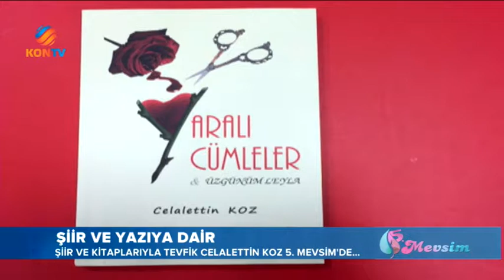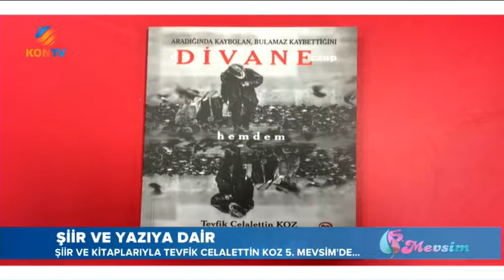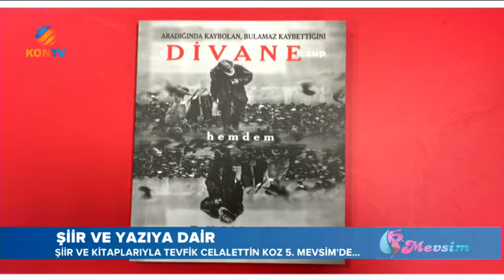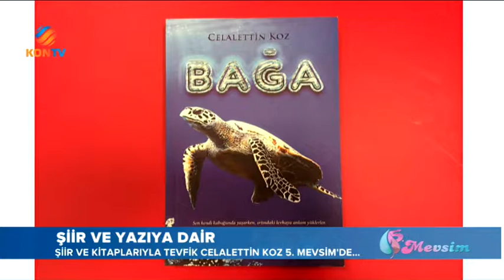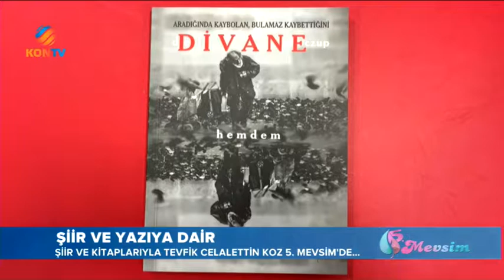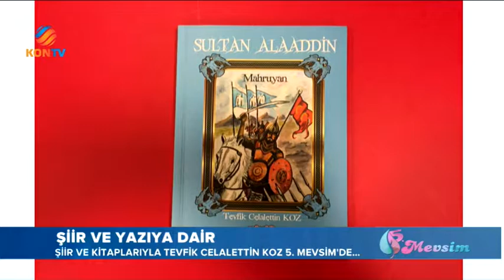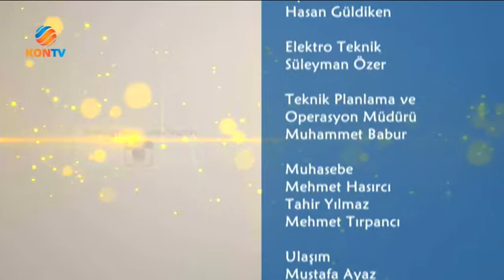5 MEVSİM 14 OCAK 2019 ŞAİR YAZAR CELALETTİN KOZ